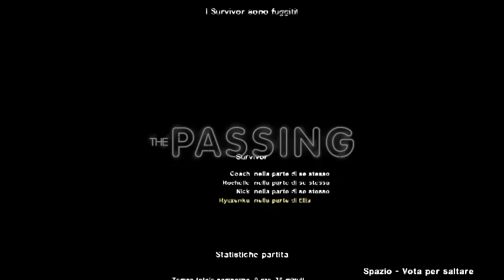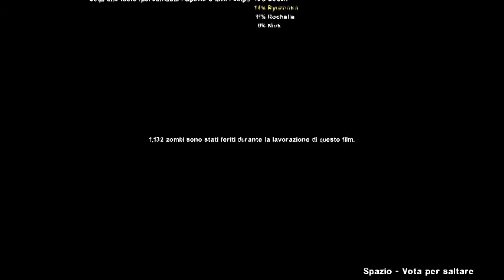Left 4 Dead GamePlay Ita Piu (Agiornamenti Su Le Mie Serie)